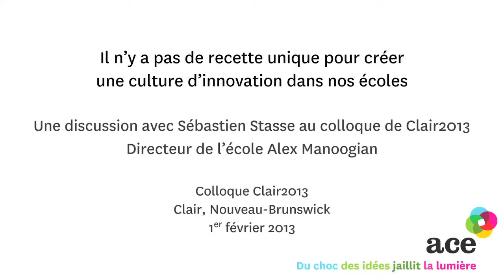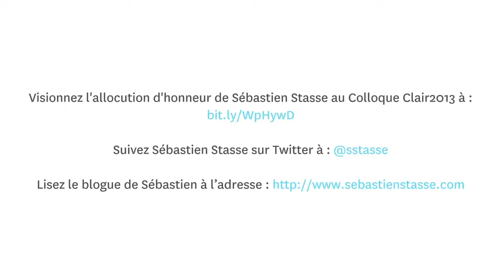Il n'y a pas de recette unique pour créer une culture d'innovation dans nos écoles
Une discussion avec Sébastien Stasse (Directeur de l'école Alex Manoogian) au colloque de Clair2013